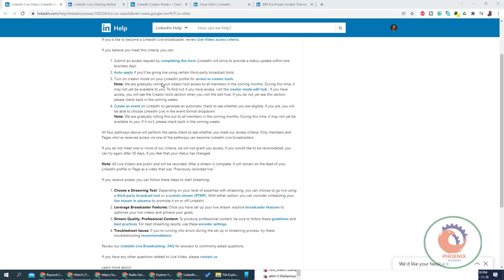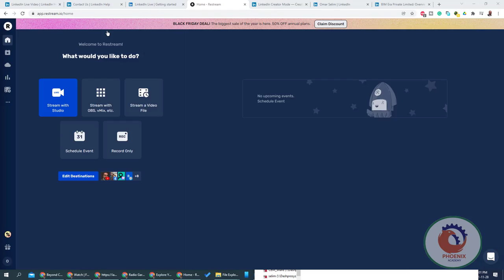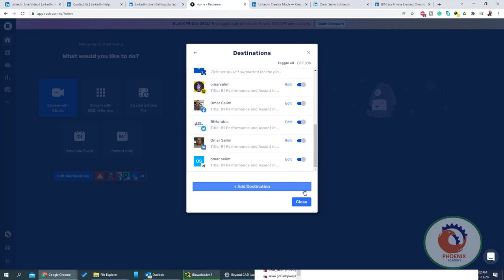بث المحاضرات على اللينكد ان linkedin